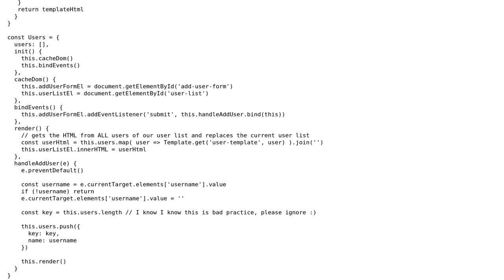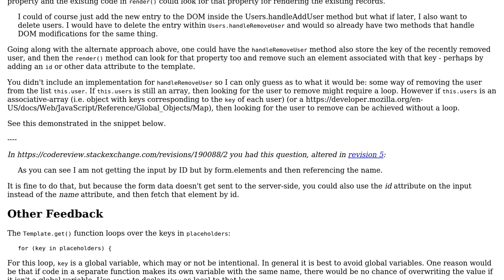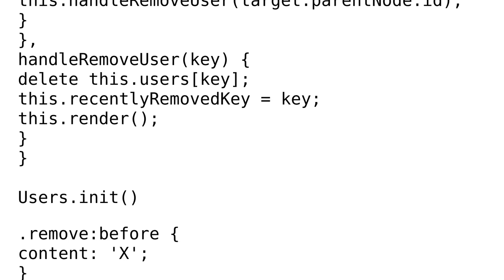JavaScript module to render and handle a form to add users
With thanks & praise to God, and with thanks to the many people who have made this project possible! | Content (except music & images) licensed under CC BY-SA | Music | Images & others | With thanks to user SAM OnELA user Michael and the Stack Exchange Network Trademarks are property of their respective owners. You are responsible for your own actions.